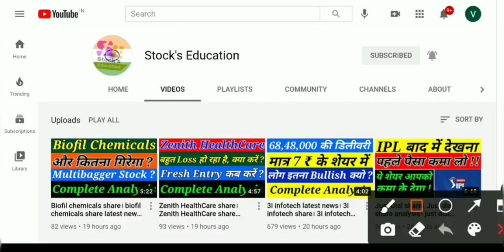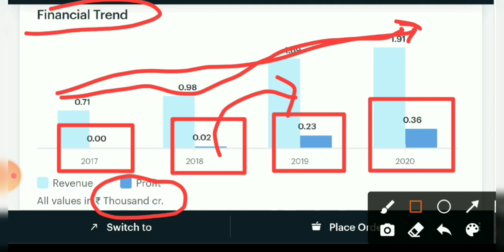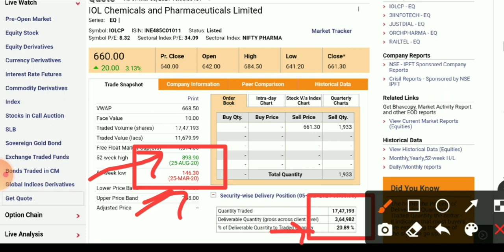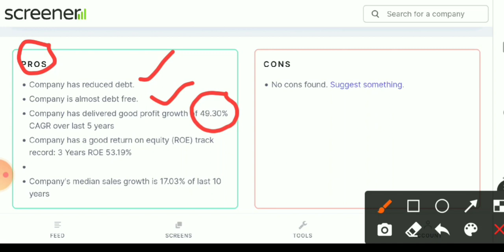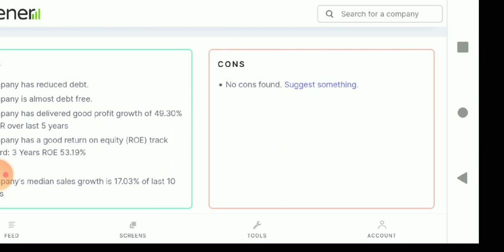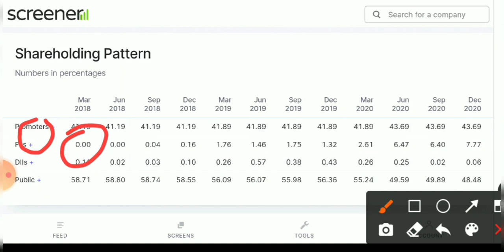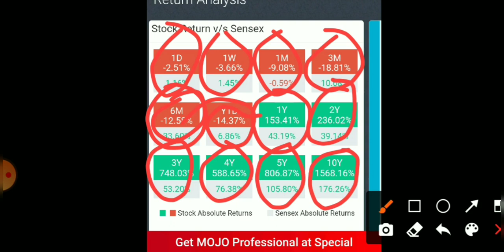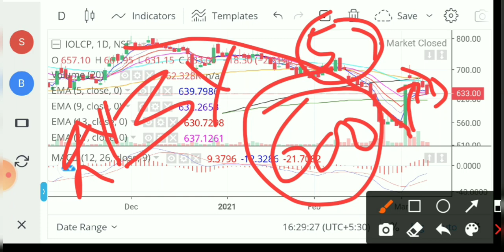IOL Chemicals latest news। iol chemicals and pharmaceuticals Ltd latest news। iol chemicals share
good mic

1- Market fall
2- best share
3- top share
4- Market volatile
5- Sensex
6- Nifty
7- share market
8- Stock market
9- stock education
10- education stock
11- market uncertainty
12- my portfolio
13- stock education portfolio
14- good portfolio for investing
15- top  stock
16- top  share
17- best  share
18- Small cap.share
19- good share
20- portfolio
21- Share market
22-  Update share bazar
23-  share bazar news
24- Stock market analysis
24- Good news
25- share market crash
26- Latest news of stock market crash
27- share market for beginners
28- stock market for beginners
29- portfolio
30- share buying knowledge
31- latest news stock education